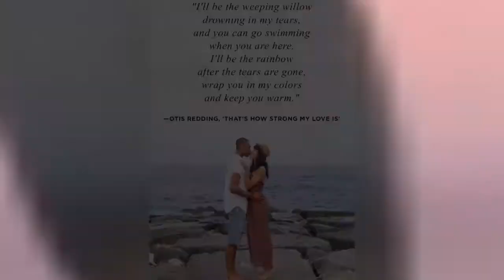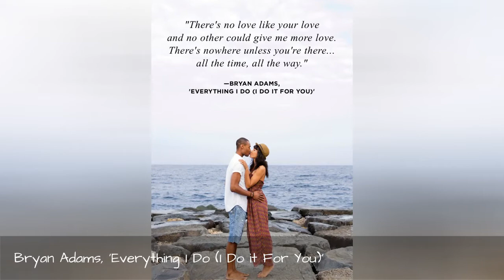35 Best Romantic Song Lyrics To Share With Your Partner This Valentine'S Day 🌸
We've rounded up some of the best romantic song lyrics, from Bruno Mars to Kacey Musgraves and Beyonc. Whether you're in need of an opening line for a love letter or Valentine's Day card, we've got you covered!
0:00 - Intro
0:00:12 - Coldplay, 'Yellow'
0:00:21 - Otis Redding, 'That's How Strong My Love Is'
0:00:30 - Beyonc, 'Halo'
0:00:39 - Sara Bareilles, 'The Light'
0:00:48 - Stevie Wonder, 'You Are the Sunshine of My Life'
0:00:57 - Kacey Musgraves, 'Butterflies'
0:01:06 - Al Green, 'Let's Stay Together'
0:01:15 - Kacey Musgraves, 'Oh What a World'
0:01:24 - The Beatles, 'Here, There, and Everywhere'
0:01:33 - The Beach Boys, 'God Only Knows'
0:01:42 - Bryan Adams, 'Everything I Do (I Do it For You)'
0:01:51 - Ed Sheeran, 'Perfect'
0:02:00 - Frank Sinatra, 'The Way You Look Tonight'
0:02:09 - Etta James, 'At Last'
0:02:18 - James Taylor, 'How Sweet It Is'